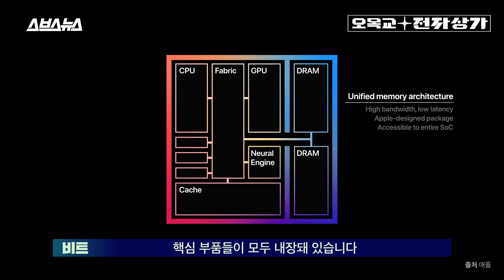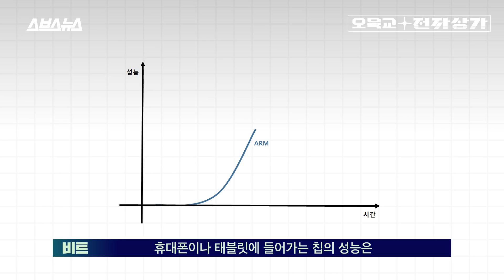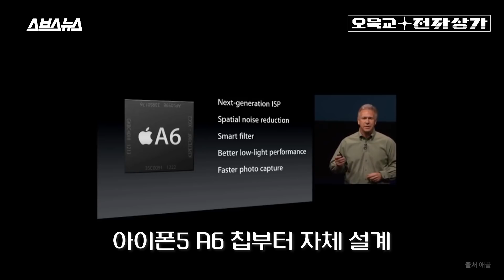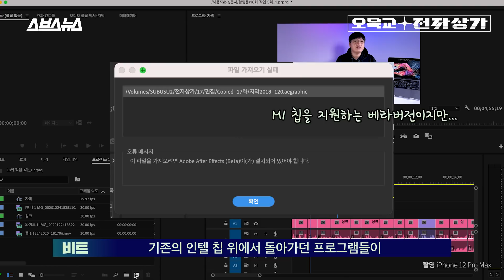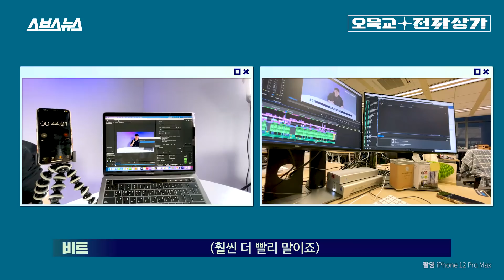800만원대 스브스뉴스 장비 vs 100만원대 신형 맥북, 승자는? / [오목교 전자상가 EP.18] 스브스뉴스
평소 애플 맥에 관심이 없던 분들이라도 최근 출시된 신형 맥(맥북 에어, 맥북 프로, 맥 미니)만큼은 관심이 안 갈 수 없을 것 같습니다. 이 컴퓨터에 들어간 새로운 형태의 칩, M1 때문입니다. 이게 얼마나 다르냐고요? 일단 컴퓨터의 구성 방식부터 다릅니다. 기존의 노트북이나 데스크톱은 각각의 부품들이 각기 다른 회사에서 설계된 뒤 하나의 기판 위에 조립된 형태에 가깝다면, 이번 맥은 애플이 독자적으로 설계한 단 한 개의 칩, 즉 SOC 시스템으로 구성된 형태죠. 이러한 SOC 시스템은 보통 컴퓨터가 아닌 스마트폰에 주로 쓰이던 방식입니다. 구성 방식만 스마트폰을 닮은 것이 아닙니다. M1의 뿌리가 되는 ARM 칩셋도 스마트폰에서 주로 쓰이던 방식입니다. 이 칩셋은 전력 소모가 낮지만 성능도 PC용 칩셋에 비해 상대적으로 낮아 주로 스마트폰에 쓰였거든요. 그렇다면 애플은 왜 자신들의 신형 맥북을 스마트폰에서 주로 쓰이던 칩셋을 활용해 제작했던 걸까요? 스브스뉴스 오목교 전자상가에서 그 이유를 알아봤습니다!

The New Macbook Series have got a lot of heads turning and it is rapidly drawing attention from customers by flaunting their new M1 Chip. While prevalent computers had many components from different brands latched onto one platform, the New Mac has the whole Computer System in one chip. These types of SOC systems, including the ARM chipset, are commonly found in smartphones.
Why would APPLE use a chipset with a lower power consumption and performance rate on their new Macbook?
SUBUSUNEWS is here to tell you all about it!